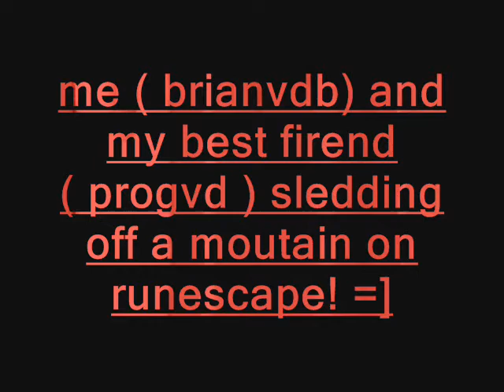brianvdb and progvd sledding on [rs]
me brianvdb sledding off a mounatin whit my best firend progvd =]